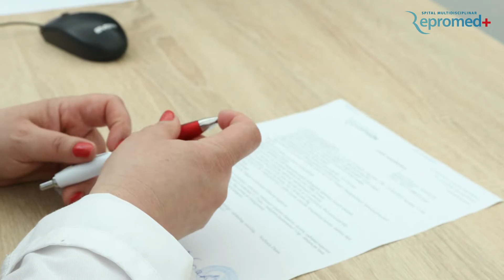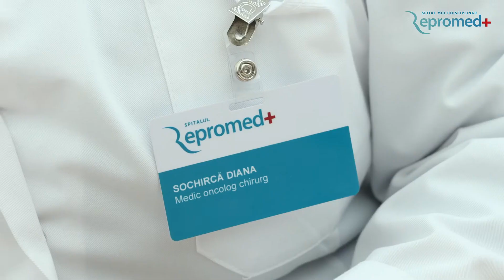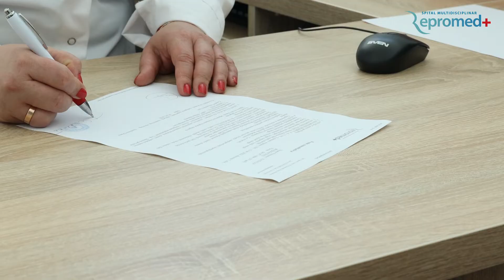A învins cancerul mamar, la Spitalul Repromed+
Doamna Eugenia Botnari are 52 de ani și a învins cancerul mamar‼️👏

În anul 2016, pacienta Spitalului Repromed a început o adevărată luptă pentru viață. Cu mult curaj și determinare, femeia a respectat orice indicație a echipei medicale.

💬„Mi s-a depistat cancer la sân, stadiul II. Bineînțeles că această veste a fost una foarte dură, însă am găsit puterea și forța de a o accepta și de a merge înainte. Am avut parte de un tratament complex, dar susținerea celor dragi și gândirea pozitivă m-au ajutat să depășesc toate greutățile”, povestește Doamna Eugenia.

Pe parcursul întregii perioade, pacienta a fost monitorizată și ghidată de către Dr. Diana Sochircă, mamolog-oncolog în cadrul Spitalului Repromed+.

👩🏻‍⚕️💬„Este o pacientă vindecată și este dovada că persoanele diagnosticate cu patologia glandei mamare supraviețuiesc, au o calitate bună a vieții și sunt absolut integrate social, dacă se adresează la timp la medic. Doamna Eugenia este un adevărat exemplu pentru toate femeile care vin la medicul oncolog”, menționează Dr. Sochircă.

Află întreaga poveste a pacientei care a câștigat lupta cu cancerul mamar împreună cu echipa medicală a Spitalului Repromed+.👇👇👇

Un control profilactic regulat la medicul mamolog este esențial pentru a preveni/ depista la timp maladiile oncologice. Fii responsabil - ai grijă de sănătatea ta!
Ne puteți contacta pe:
Adresa: str. Valea Crucii 19, Cuza-Vodă 29/1